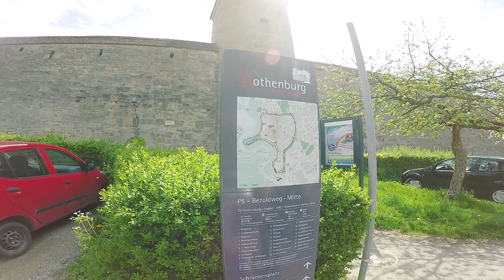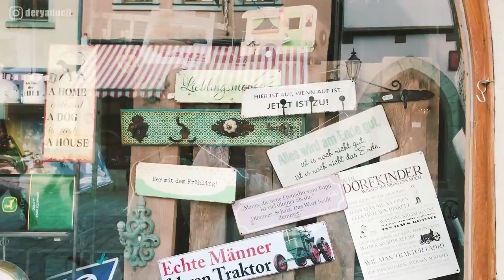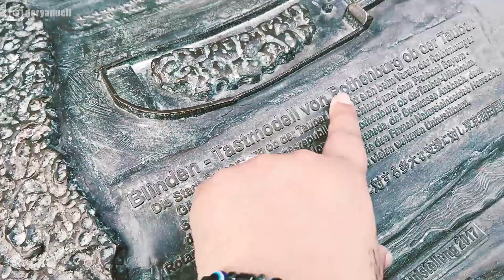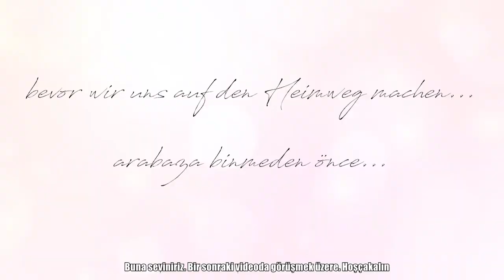VLOG: Tagesausflug - ROTHENBURG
Heute zeigen wir euch unseren Ausflug nach Rothenburg. Viel Spaß beim Anschauen. :)
Liebste Grüße,
Derya & Peter

Programm: Adobe Premiere Pro CC 2017